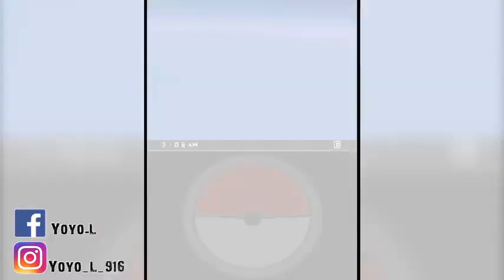#10 決戰蓋奇斯！ 寵物小精靈 白2 真•隨機版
剪片程式 : Aviutl
繪圖程式 : OnlinePhotoEditor
拍攝工具 : OnePlus5